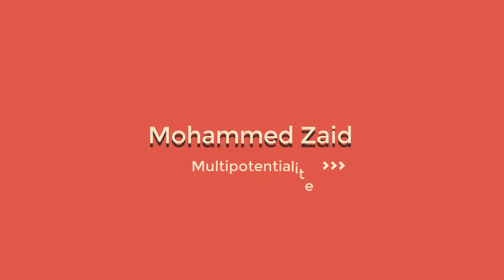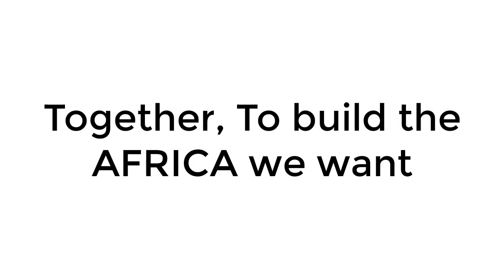جولة في نيروبي - كينيا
في الفيديو هذا حنتعرفو على نيروبي عاصمة كينيا أكثر.
جمال وطبيعة بطريقة بديعة جداً وشعب طيب ويحب أفريقيا وعنده ولاء للقارة.

إن شاء الله تستمتعو بالفيديو وتحسّو بشعور تجاه أفريقيا لأن كل أفريقيا عنده ولاء والأقل ولاءً لأفريقيا هم نحن، الشمال.
مش حاب نكثر النص ونتمنالكم مشاهدة ممتعة ومفيدة.